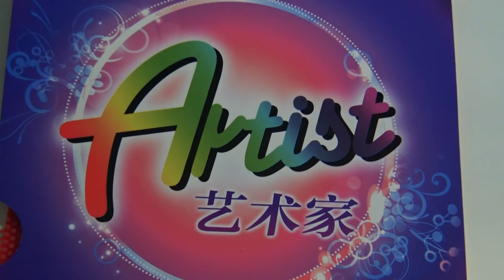61 second Artist + exercise for the defensor